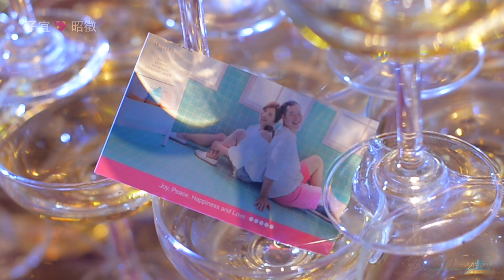夏綠蒂庭園婚錄 浪漫戶外婚禮 | 青青食尚花園會館 | 小巴老師攝影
小巴老師 | 600場婚紗婚禮及15年攝影經歷
15年經歷全職攝影師，主要服務為婚禮/婚紗、商業攝影。600場婚禮婚紗經歷，超過百對新人推薦。曾於台灣各大飯店及雪梨、日本、新加坡、峇里島等地拍攝海外婚紗婚禮。風格為自然生動、鮮艷明亮攝影風格。此外我們也是15年豐富經歷攝影/團隊，商業攝影合作廠商包含飛利浦、希爾頓、喜來登、華碩、日本星野集團、八方雲集、弘爺漢堡...等。

【攝影師 小巴老師/團隊】
超過600場婚禮攝影經歷，以及日本、峇里島、新加坡等海外婚紗。
生動自然的婚禮記錄強調新人親友的真情流露，在短短婚禮中融入並引導出歡樂氣氛的照片。